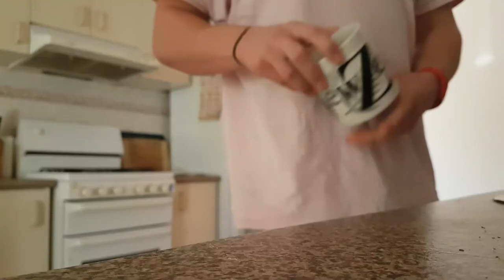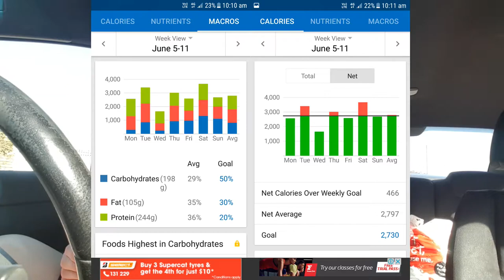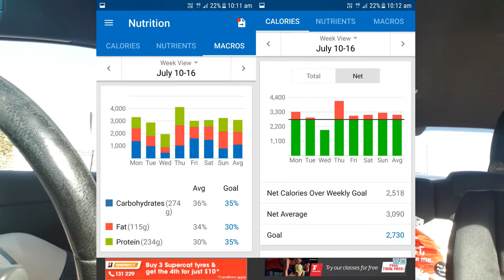6.5KG DOWN IN 6 WEEKS - A COMPLETE BREAKDOWN OF MY DIET SO FAR | MAKING GAINS DAY 338